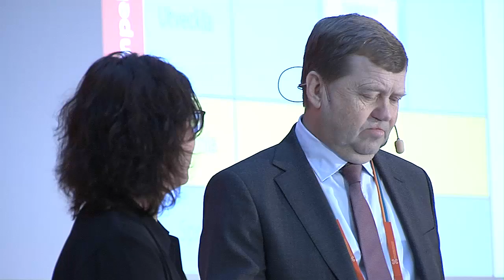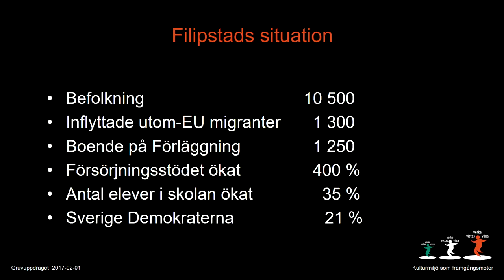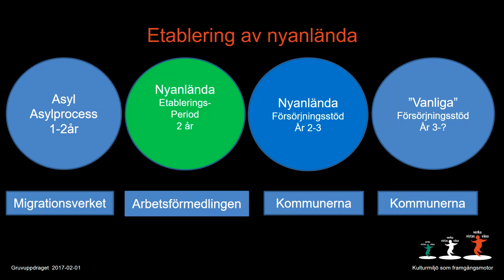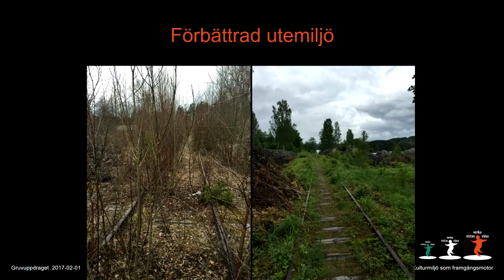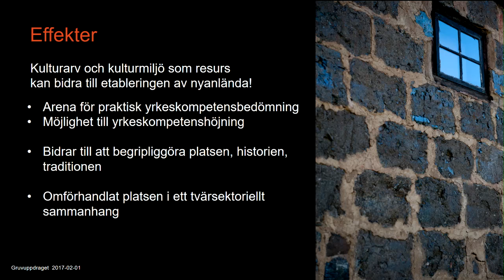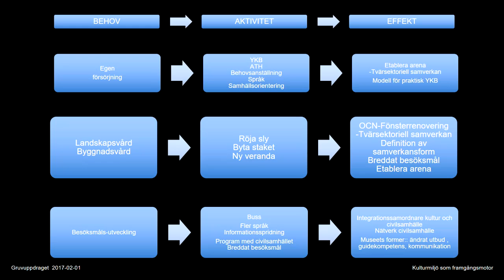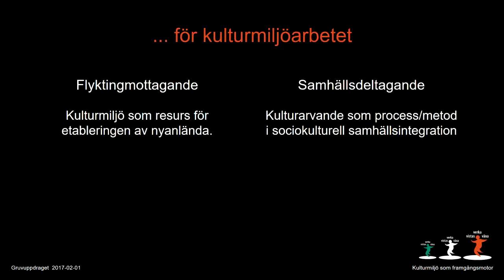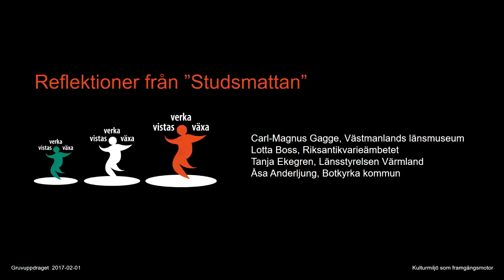Kulturmiljö som framgångsmotor - Tema Leva och bo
Med delprojektet ”Från flyktingmottagning till samhällsdeltagande” i Långbans gruv- och kulturby har Filipstads kommun och Värmlands museum prövat på vilka sätt kulturmiljö och kulturarv är en resurs för etablering av nyanlända. Resultatet har gett en ökad förståelse för integrationsprocesser och kulturmiljöns betydelse för människor att delta i samhället. Effekterna kan ses på flera olika nivåer, för människor, organisationer och för kulturmiljöarbetet i stort.

Medverkande

Susanne Berggren, tidigare Värmlands Museum, och Jim Frölander, Filipstads kommun.

Studsmattan

Carl-Magnus Gagge, Västmanlands länsmuseum, Lotta Boss, Riksantikvarieämbetet, Tanja Ekegren, Länsstyrelsen Värmland, och Åsa Anderljung, Botkyrka kommun.